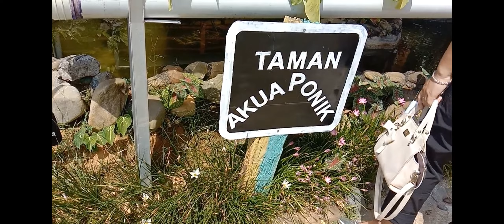Taklimat PIBG Bagi Ibubapa &Tanda Tangan Rekod Murid Di Sk.Tangkungon Telupid #